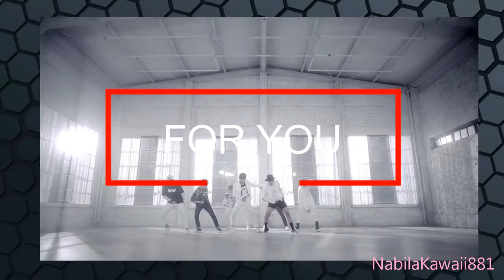BTS Dance Compilation | Part 3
Credit to BigHit Entertainment.BTS Dance Compilation | Part 3
ATTENTION!
This video doesn't give me any money or anything im just making it for fun.I only own the editing..

If i ever use fancam,none of it was mine.Credit to it owner.